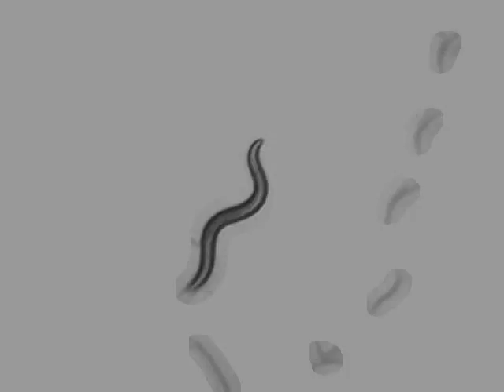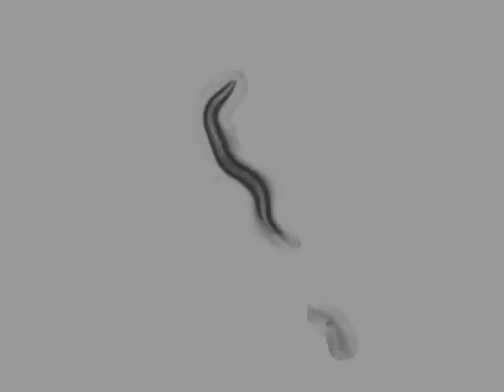AQ2947 CGC N2 (Bristol, UK) | 1 days | 2014-03-12T13:47:20+01:00 (speed up 8x)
strain : AQ2947

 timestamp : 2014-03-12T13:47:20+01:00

 sex : hermaphrodite

 stage : adult

 ventral_side : clockwise

 arena : ..

 .. style : petri

 .. size : 35

 .. orientation : away

 food : OP50

 lab : ..

 software : ..

 .. version : 423b4be3119d36644e9fd44c5d8c216756a55ed6

 .. featureID : @OMG

 base_name : 49_R_2_N2_2_day1_CW_2014_03_12__13_47_20___1___13

 worm_id : 14880

 total time (s) : 898.617

 frames per second : 26.5252